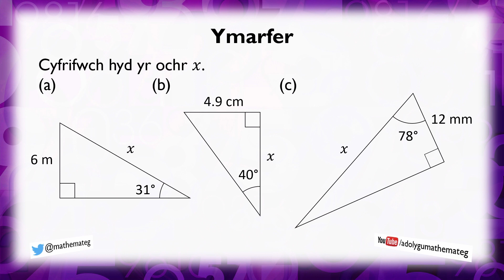[290 Rh/C] (258 U/3) Trigonometreg: Cyfrifo Hyd Ochr (x ar y gwaelod)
Sut i ddefnyddio trigonometreg i gyfrifo hydoedd coll mewn trionglau ongl sgwâr pan mae'r ochr i'w ddarganfod yn ymddangos ar waelod y ffracsiwn ar gyfer sin, cos neu tan.